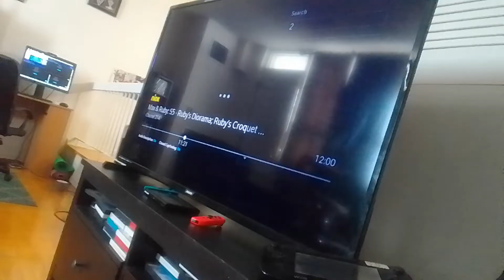yamo boostier & craving bear vs uncanny valley & sparrow miraculous world new york United heroez